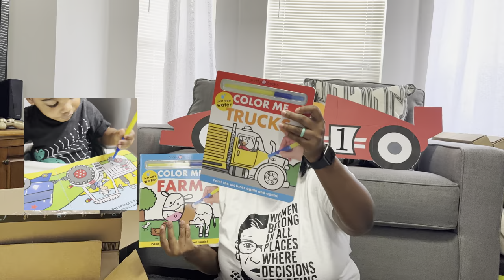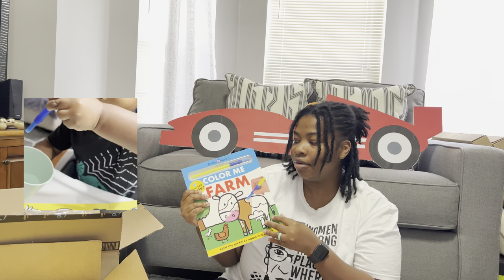Mini grocery haul, birthday decor plans , random Amazon haul, chit chat || VLOG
Such a random video but I wanted to share: a small grocery haul, birthday boy decor,  and a amazon haul

channels mentioned @growinghealingselflove1227 @TheMumfordMob thank you so much for the shoutout and sharing my content . it means so much to me.

Color Me: Farm: Paint book

Color Me: Trucks: Paint book

LeapFrog Mr. Pencil's ABC Backpack (Frustration Free Packaging) , Green

black crinkle paper

balloon size box

black planter pot

I buy everything I show in my videos unless otherwise noted. mommy vlogger stay at home mom day in my life mom mom of 2 toddlers morning routine target haul shop with me ditl sahm clean with me